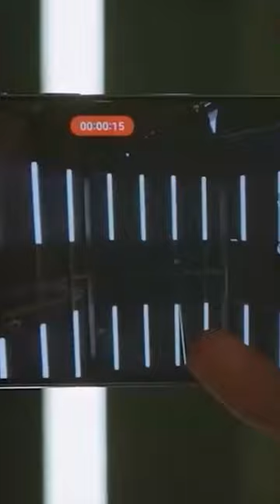Teaser: Galaxy S24 Ultra Features Leak: They Went All Out than Galaxy S23 Ultra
Samsung S24 Ultra Features Leak: They Went All Out. Samsung galaxy s24 ultra 5g improved low-light performance leaks, the stunning design of the Samsung galaxy s24 ultra first look is impressive. Galaxy s24 features comes with high-end specs which is fascinating. Samsung galaxy 2024 device is highly upgraded compared to its predecessor. Is this a phone that can be compared to the Galaxy S23 Ultra? This video will reveal.

The Samsung S24 Ultra will set many landmarks with its features and will have brands such as Apple worried to the core. In fact, without being exaggerative, the S24 Ultra will be scarily good. Not only will it break Geek bench's multi-core landmarks score, but it will also bring along some exceptional camera features. This video breaks down all you need to know about the terrific Samsung S24 Ultra.

🔥 Buy a renewed Galaxy phone at a great discount on Amazon

Samsung BuzzNews is here to provide you with all the latest news, innovations, products, tips, and events related to Samsung.